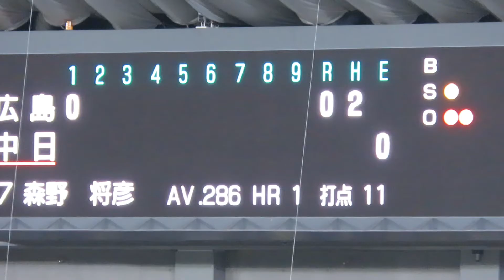H28.08.28 広島×中日 1回裏 投手：ﾍｰｹﾞﾝｽ快調な滑り出し（3者凡退） ナゴヤドーム